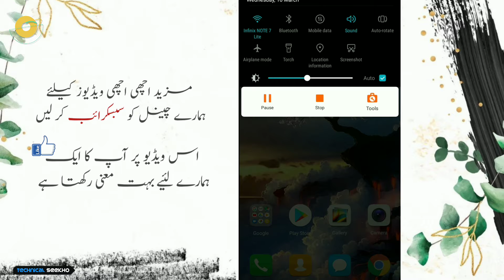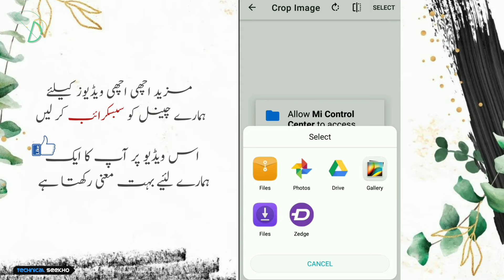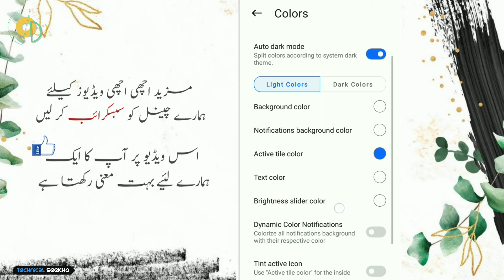How to add photo mobile notification bar | Phone ke notification bar me photo kaise lagaye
➤ How to add photo mobile notification bar | Phone ke notification bar me photo kaise lagaye | HINDI AND URDU 2021
༺۵༻ ༺۵༻
🔴Aвoυт тнιѕ vιdeo:
ᴀsʟᴀᴍ-ᴏ-ᴀʟɪᴋᴜᴍ ᴅᴏsᴛᴏ.
kaise ap apni photo mobile phone ke notification bar me laga shkte hai.
2022
Doѕтo vedιo αcнι lαɢye тυ.
༺۵༻ ༺۵༻
༺۵༻ ༺۵༻
APK

༺۵༻ ༺۵༻
🔴Qᴜᴇʀɪᴇꜱ Sᴏʟᴠᴇᴅ:
mobile notification bar mai photo kaise lagaye
notification bar ki home screen mai photo kaise lagaye
how to apply photo in notification bar
how to set photo in notification bar
notification pe photo kaise set kare
notification mai photo set kaise kare
notification mai apna photo kaise lagaye
how to apply photo in status bar